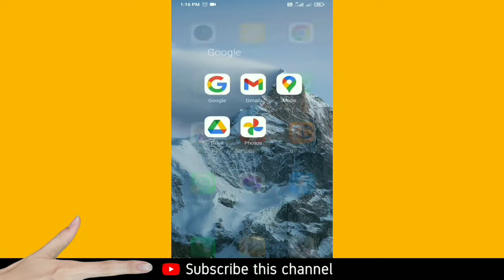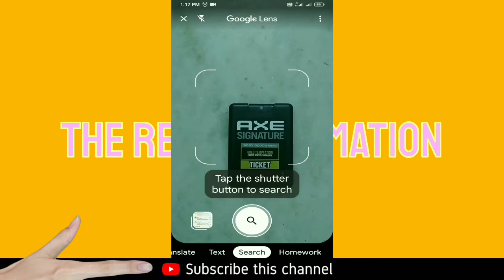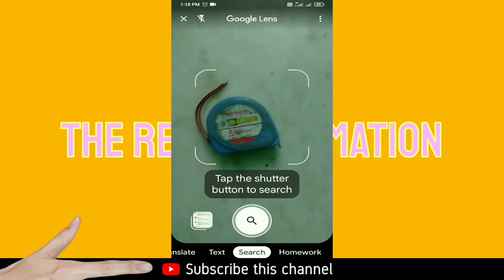Google से पूछे ये क्या हैं बस एक फोटो क्लिक करके📸 Ask Google what these are by just clicking a photo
google se puche ye kya h bas ek photo click karke ...

Ask Google what these are by just clicking a photo.
asha karta hu ki apko ye video pasand ayegi thnyawad

channel link
UC0HcAdSzcrT1SVB5mJN_sBQ